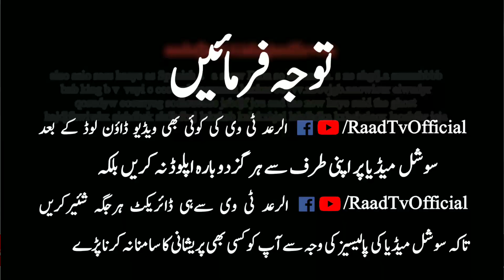Shab-e-Qadar Ki Fazilat || شب قدر کی فضیلت || مفتی ندیم صاحب | Mufti Nadeem 2020 | الرعد Raad TV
hum na ye chainal Raad Tv ki name per
Taki apni deen key hefazath mazboute si karin.
 Shokriya.

السلام علیکم دوستو کیسے ہو سب لوگ. یہ ہمارا چینل ہے الرعد ٹی وی اس میں آپ دیکھیں گے اسلامی بیانات اور اسلامک نظمیں اور بہت سی اسلامی ریلیٹڈ ویڈیوز
آج کل کے اس کفری حالات کے مقابلے میں ہم نے یہ چینل الرعد ٹی وی کے نام پر علمائے حق کی بیانات کے لئے کھولا ہے آپ سب سے درخواست ہے کہ اس کو سبسکرائب کریں اور لائیک کریں اور تمام دوستوں کے ساتھ شیئر کریں تاکہ اپنے دین کی حفاظت مضبوطی سے کرے
شکریہ

Raadtv
Raad tv
Mufti nadeem
Mufti nadeem bayanat
Mufti nadeem new bayan
Mufti nadeem bayan 2019
Mufti nadeem bayan 2018
Mufti Nadeem Bayan 2020
Mufti nadeem new nazam 2019
Mufti nadeem new munazra 2019
Mufti abdullah shah
Maulana abdullah shah
Maulana bijligar
Maulana bijligar funny
Mufti Raheem Dad
Mufti Rahim Dad
Molana Hussain Ahmed Madani
Mufti TahirUllah Darvesh
Mufti Shahabuddin Popalzai
Mufti Javeed
Mufti Javid
Mufti Rahim Allah Haqani
Molana AbdulMaten Jamali
PASHTO BAYAN 2020
Dhuha tv
الرعد ٹی وی
الضحی tv
الرعد tv
الضحی ٹی وی
مناظرہ
مفتی ندیم
مفتی ندیم 2019
مفتی ندیم مناظره
مفتی ندیم مناظرہ 2020
مفتی ندیم مناظرہ 2019
مفتی ندیم محمودی صاحب نیو جذباتی بیان
مفتی ندیم نظم
مفتی ندیم بیان
مفتی ندیم محمودی
مفتی ندیم صاحب
مفتی جاوید صاحب
مفتی طارق مسعود صاحب
مفتی عبداللہ شاہ صاحب
مولانا بجلی گھر صاحب
مولانا بجلی گھر صاحب بیان
مولانا طارق جمیل
مولانا طارق جمیل بیان 2019
مولانا منظور مینگل صاحب
مولانا منظور مینگل صاحب مزاحیہ
مولانا فضل الرحمن صاحب
مولانا فضل الرحمن صاحب 2019
مولانا مسعود اظہر کے بیانات
مولانا ادریس پشتو
مولانا شیخ ادریس صاحب
مولانا الیاس گھمن صاحب
مولانا الیاس گھمن صاحب 2019
مفتی طاہر اللہ درویش صاحب
مفتی شہاب الدین پوپلزئی
مولانا حسین احمد مدنی صاحب نیو جذباتی
مفتی رحیم داد صاحب
مفتی جاوید صاحب
مولانا عبدالمتین جمالی
مفتی عبداللہ شاہ
مفتی گوہر علی شاہ
مفتی رحیم اللہ حقانی صاحب